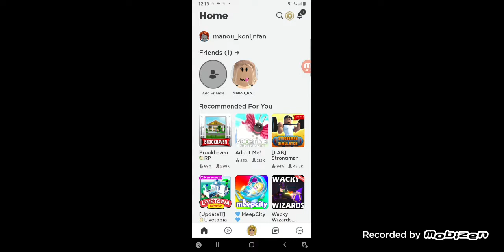16 juli 2021